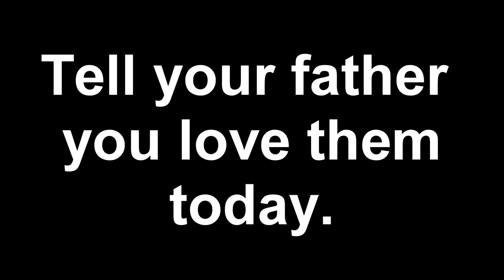Jamestime LEGO pirates of the Caribbean.